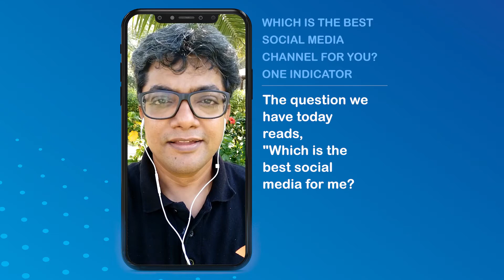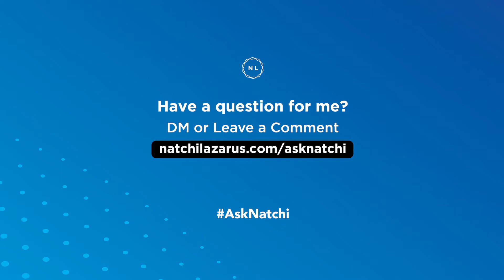[Question] “Which is the best social media channel for me?”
In this AskNatchi Q&A session, I try to answer this question that many churches, nonprofits and ministries may have.

To read the transcript and access additional resources (if any) related to this topic

This 👆🏼 page also has the archives of this weekly Q&A show.